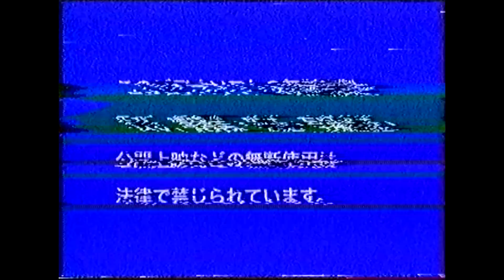Especia「海辺のサティ」VHS Edit（「Especia va Bien en Tokyo」@代官山UNIT）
Especia 1st ALBUM「GUSTO」CD+LIVE DVD盤収録
「Epecia va Bien en Tokyo」VHS映像
※映像や音声のノイズは再生機に起因するものです。実品には収録されておりませんので予めご了承下さい。
※CD+DVD盤に付属するDVD映像はHD画質となります。

下記公演にて「GUSTO」CD+LIVE DVD盤とCD盤同時購入で、
「Especia va Bien en Tokyo」ライブVHS当日プレゼント！
VHSデータダウンロードURLシート付き！（※数量限定）
・5月25日横浜クルージングワンマン「Te Gusta La Noche?」「Te Gusta La Tarde?」
・6月1日二周年記念フルバンドワンマン「Viva Disocteca Especia 2014」